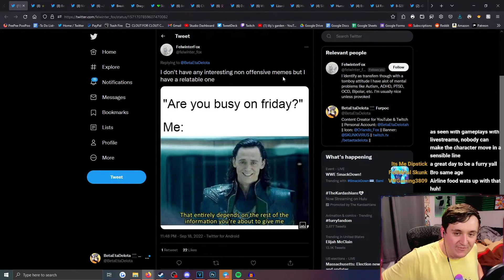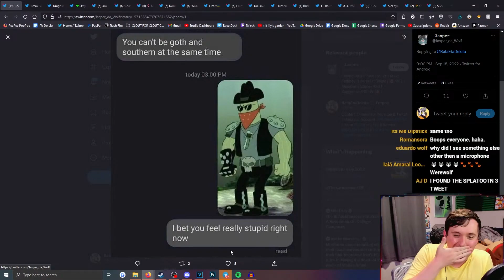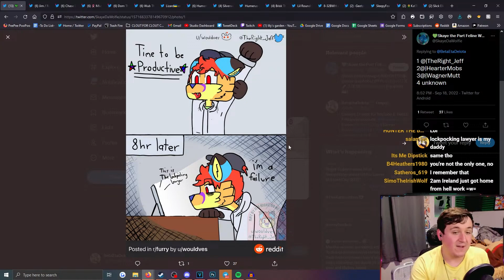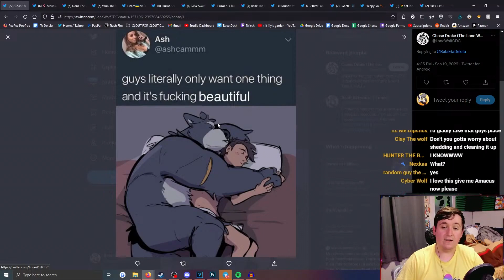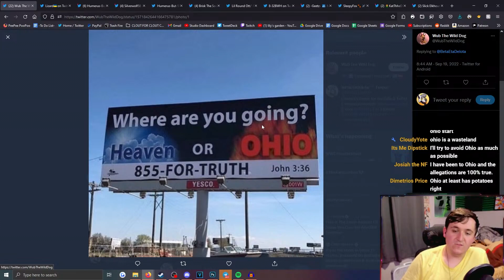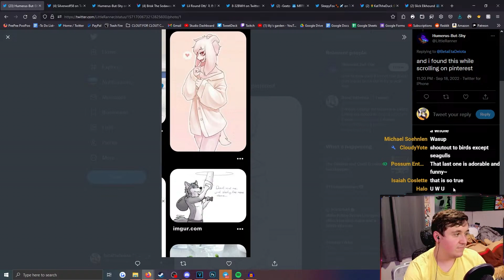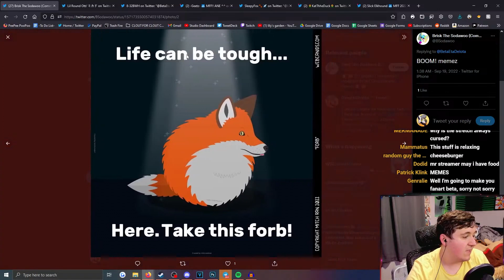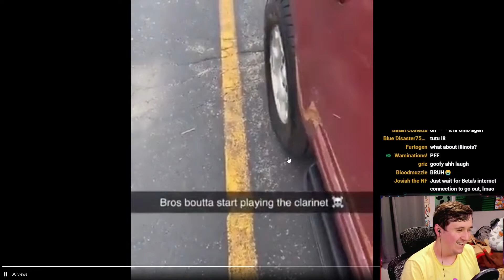Furries have the WEIRDEST Memes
Today we're going over the FUNNIEST yet WEIRDEST memes furries could send me! This is the point where I realized that Furries have a WEIRD sense of humor, but it at least it isn't ONLY Furry Memes! (Thumbnail Art by WagnerMutt)

💠 protogen2248, RhodyDevil, SnibbletheDAD
💠 Vortex, DusktheDutchie, Felix The Wild Dog, Lance, Matthew, Midnight, MrMusen, Nathan, Prince Spyro, Prismatic Wolf Studios, orange the dragon21